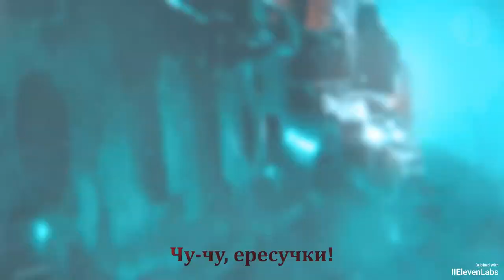Darktide - Пересмотр системы предметов - Unlocked And Loaded | Трейлер - РусскИИй Перевод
Трейлер новой системы итемизации, которая должна выйти 26.09.
Посмотрим, что нам покажут! Как минимум, повод подзависнуть в Дорктайде ещё на какое-то время :)